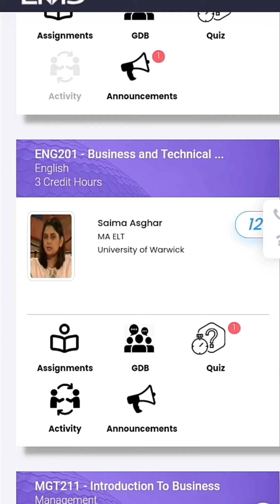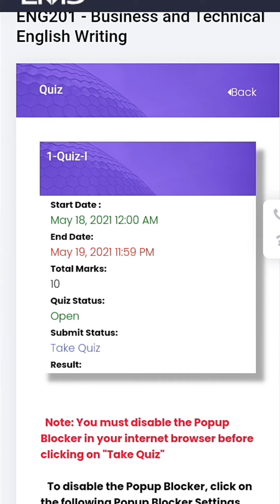virtual_university of Pakistan ENG201 quiz no 1 |quiz no 1 announcement Guideline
ENG201 quiz no 1 solved
Important announcement for eng201 quiz